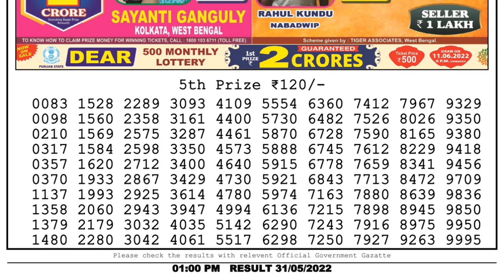Dear Lottery Sambad 1pm today 31.05.22 Nagaland State Lottery Result